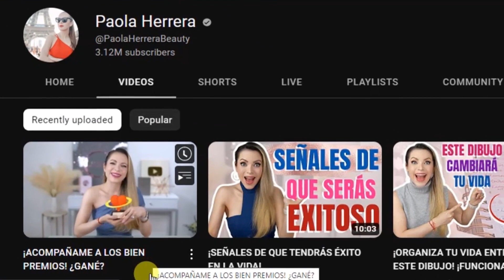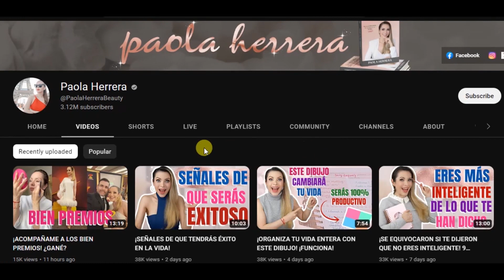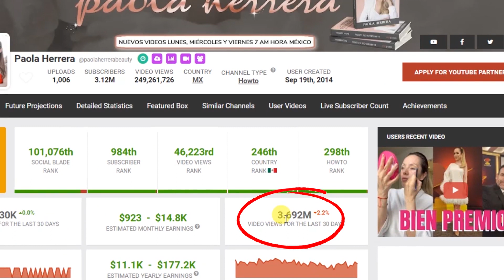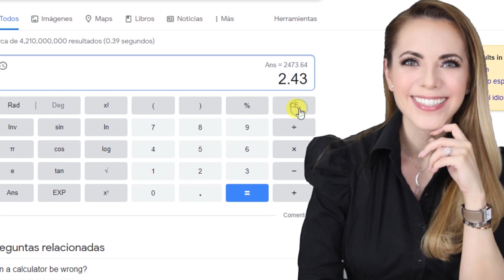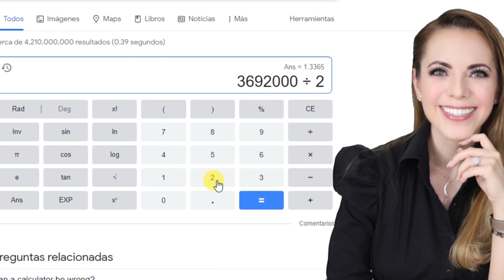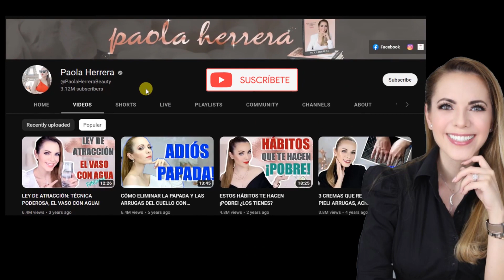Cuanto Gana Paola Herrera Canal You Tube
En este video analizaremos datos y analiticas del canal de la famosa you tuber mexicana paola herrera e estimaremos cuales puedan ser sus ganancias potenciales.